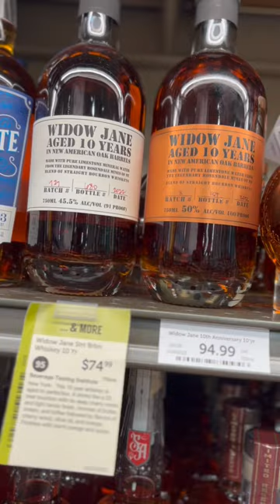PAY ATTENTION TO WHISKEY MARKETING!😱